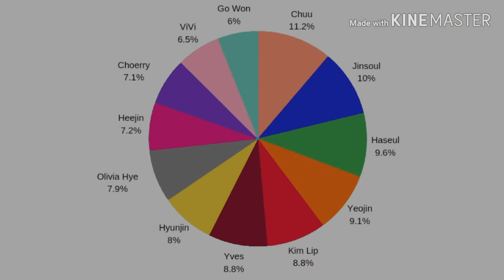So What - Fairer distribution of lines and with Haseul (no subs)